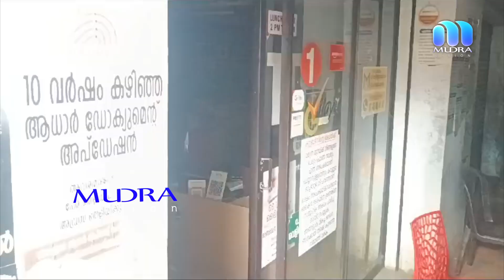അഞ്ചലിലെ രണ്ട് കടകളിൽ മോഷണം.